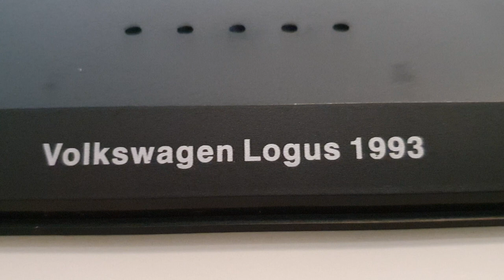Unboxing de miniatura Volkswagen Collection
Unboxing de miniatura Volkswagen Collection (carrinho de ferro)
Link do vídeo

Nosso Facebook do canal.